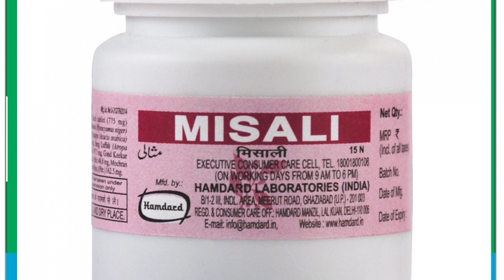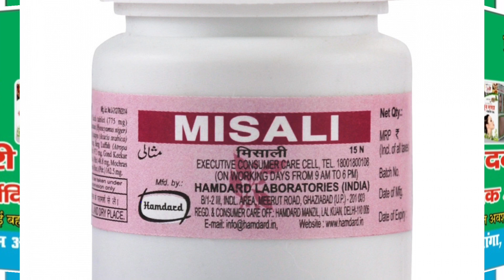इस गोली को खाने के बाद पूरी रात नहीं बेठैगा ( Mueed Raza Rampuri )